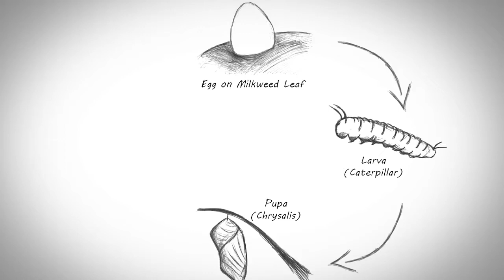What Does The Monarch Butterfly Life Cycle Look Like?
Every day is Learn About Butterflies Day at the Nature Museum, and we thought we would showcase something you don't get to see very often -- the lifecycle of the monarch butterfly!

A huge thank you to our Education Department who captured the video of this process. Did you know that we also have a field trip workshop all about monarch butterflies?

About the Chicago Academy of Sciences / Peggy Notebaert Nature Museum
For over 160 years, the Chicago Academy of Sciences / Peggy Notebaert Nature Museum has connected visitors of all ages to nature and science through immersive exhibits, fun family events, conservation research, and in-depth education programs, inspiring the wonder in all of us.